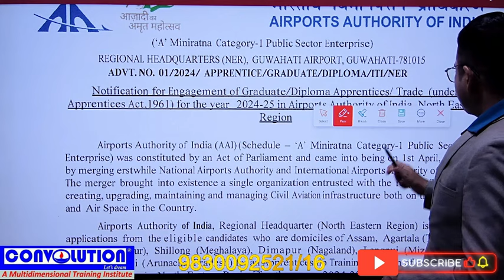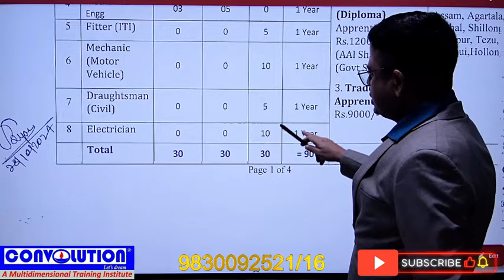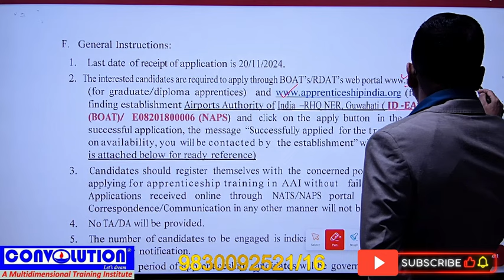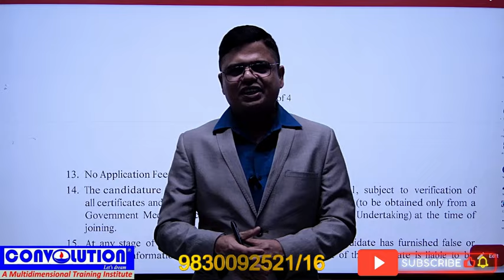Airport Authority India| Job Update Bangla| Apprentice Program | Tech Convolution Educare | PK Das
Airport Authority India| Job Update Bangla| Apprentice  Program |  Tech Jobs !  Convolution Educare | PK Das

২২ বছরের সাফল্য। সৌরভ গাঙ্গুলীর দ্বারা নতুন অ্যাপ এর সূচনা। Convolution Educare । Pk Das